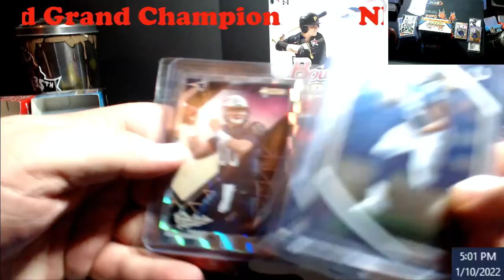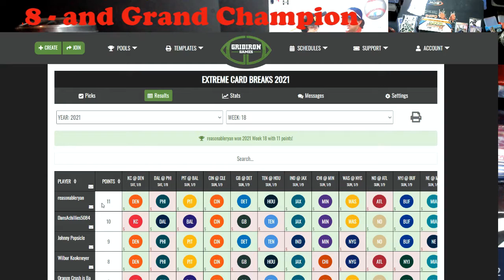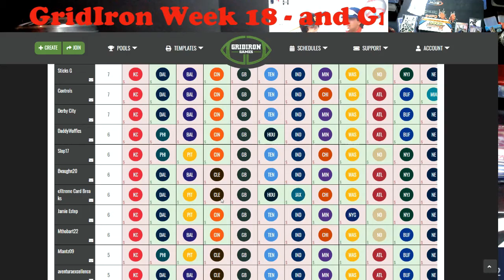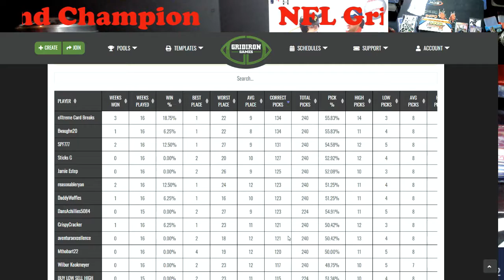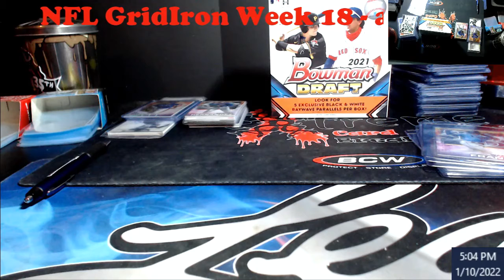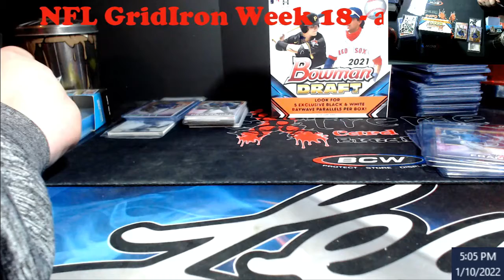NFL GridIron Week 18 Results - Overall Winner Announced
1811 N Dixie Ave #104

Who do I collect:
Roberto Clemente
Michael Jordan
Nolan Ryan
Sidney Crosby
Vintage Cards